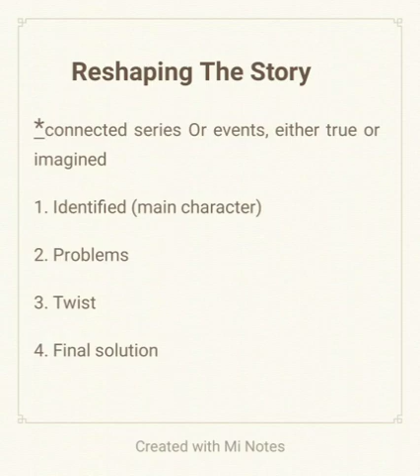B A SEM 6 COMP ENGLISH Reshaping the story